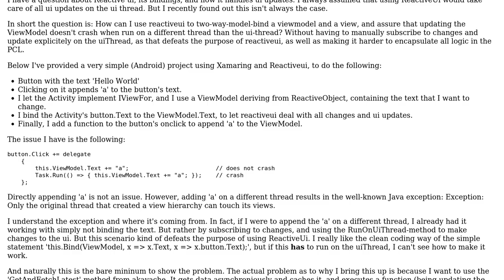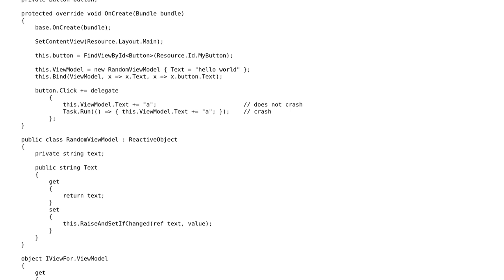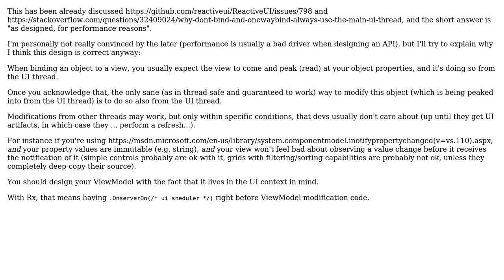Reactive-ui binding with async viewmodelupdate crashes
With thanks & praise to God, and with thanks to the many people who have made this project possible! | Content (except music & images) licensed under CC BY-SA | Music | Images & others | With thanks to user Jelle de Jong user Gluck and the Stack Exchange Network Trademarks are property of their respective owners. You are responsible for your own actions.